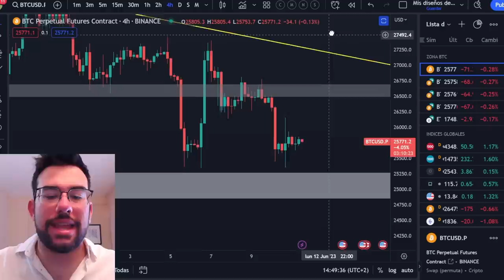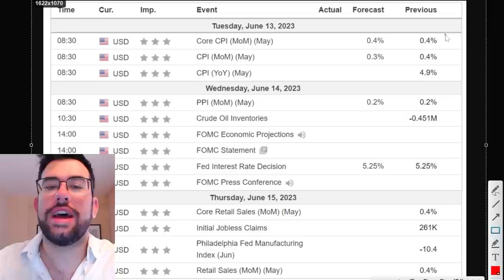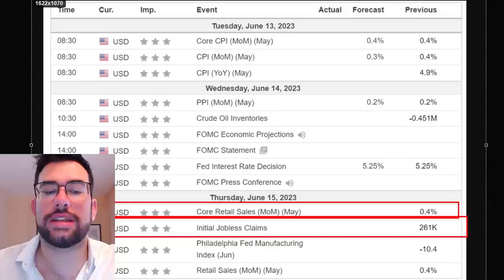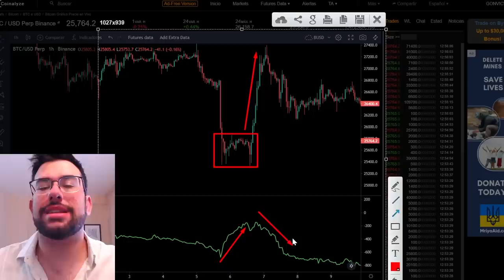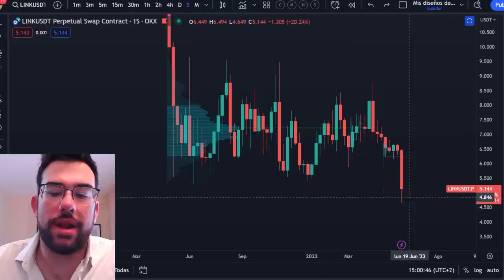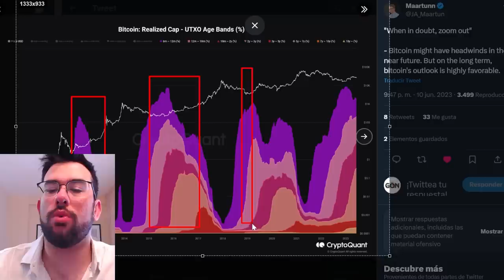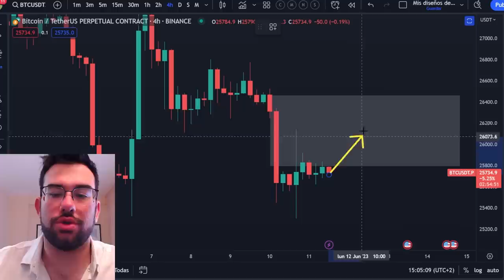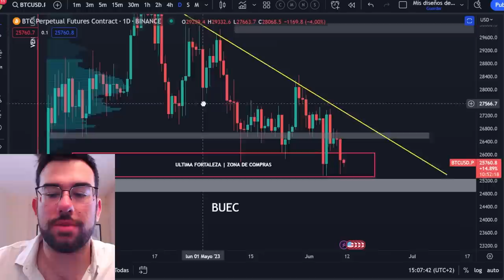ENGAÑO ALCISTA!! ¿¿ESTAMOS ANTE LA TRAMPA FINAL?? | NOTICIAS Y ANALISIS DE BITCOIN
BITCOIN NOTICIAS Y ANALISIS

✨OKX: apoya al canal usando un exchange TOP!!